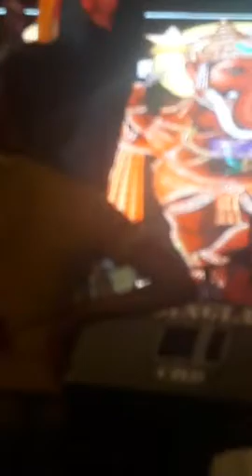♦ Sardar Ali Qawwali ♦ Live Ganesh Chaturthi 2020 ♦ Lord Ganesha ♦ Ganpati ♦ Ganesh Songs ♦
ganesh,
ganpati,
ganesh chaturthi,
ganesh chaturthi 2019,
lord ganesha,
ganesh ji,
ganpati decoration,
sardar ali,
sardar ali qawwali,
ganesh aarti,
ganesh songs,
jai ganesh jai ganesh deva,
ganesh vandana,
ganesh mantra,
Sardar Ali Qawwali,
Live Ganesh Chaturthi 2020,
Lord Ganesha,
Ganpati,
Ganesh Songs, Social Media Handles -